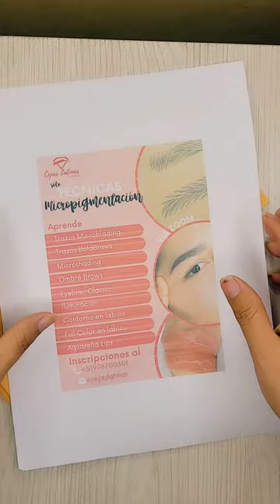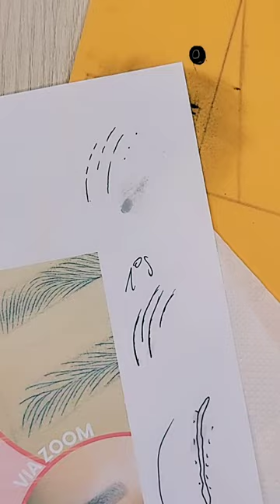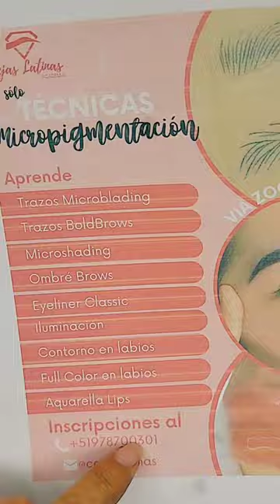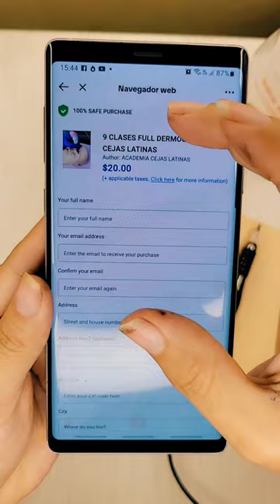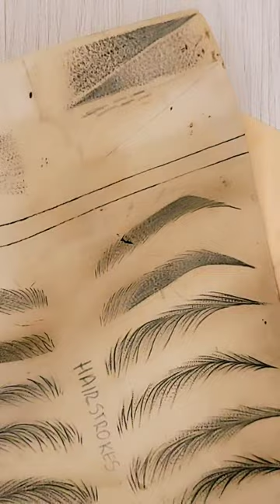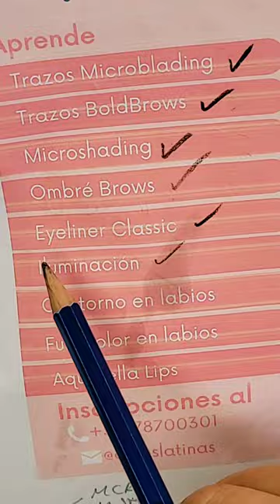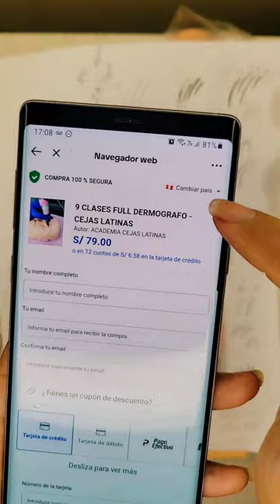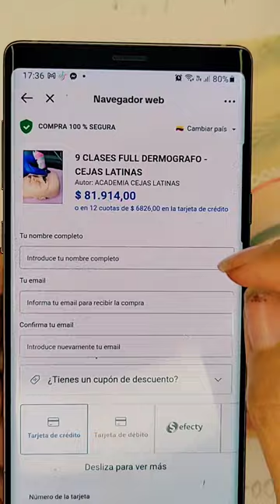Estilos de Cejas Híbridas - Mixtas con Miss Lichetys ❤️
ACADEMIA CEJAS LATINAS Dirigido por Miss Lichetys❤️ - Clases Gratis

Cada clase tiene lo suyo, atentos a cada detalle y ya sabes alguna duda ESCRIBE TU COMENTARIO

Cada día aprendemos algo nuevo, gánate con la clase💪

Ingresa a nuestro Chat de WhatsApp oficial - CEJAS LATINAS CON Miss Lichetys❤️

✅ CURSOS NIVEL BÁSICO
24 clases UN SÓLO PAGO, dirigido al público en general totalmente desde CERO

✅ CURSOS NIVEL INTERMEDIO
Corrección de Cejas:
✔︎ Consideraciones antes de aplicar el tratamiento
✔︎ Neutralización, colorimetría básica
✔︎ Remoción de pigmentos, agentes removedores
✔︎ Camuflaje, tintas/pigmentos color piel

✅ CURSOS NIVEL AVANZADO
HAIRSTROKES - Dibujar pelitos de cejas con máquina Dermógrafo o Rotary Pen
✔︎ Descargar el Work Book para el desarrollo de las clases
✔︎ Configuración del dispositivo - STROKES / POTENCIA
✔︎ Tipos de cartuchos RL / MAGNUM / CALIBRES
✔︎ Tipos de trazos para armar la espina - DRAWING LINES - Esquema 1
✔︎ Práctica de trazos con el dispositivo - LÁTEX DE PRACTICAS
✔︎ Dibujo de la espina - practicas - DRAWING SPINE - Esquema 2
✔︎ Espina HAIRSTROKES con el dispositivo
✔︎ Diseño de cejas y estructura HAIRSTROKES en modelo
✔︎ Procedimiento en modelo
✔︎ Trabajo cicatrizado en modelo

✅ MEMBRESÍA - Asesorías en vivo
Pagos Perú YAPE 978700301 👈 info

*NOTA: Las técnicas y dinámica de enseñanza expresadas en este contenido son basadas en mi propia experiencia y no he recibido compensación para crear este vídeo. Sin embargo, para ayudar a sostener económicamente la producción del canal, al equipo de trabajo que me ayuda y a las donaciones mensuales.
💲PERÚ Yape 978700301 Lisset Espinoza
Quiere decir que sí decides hacer la compra de ese producto/servicio por medio de ese enlace, recibiremos una comisión sin que esto resulte en costo extra para ti. De hecho buscamos los mejores servicios o productos al menor precio posible. Gracias por tu soporte a este canal.

En cualquiera de las opciones la alumna debe contar con sus materiales como Dermógrafo o Rotary Pen, cartuchos 1-3-5-7RL entre otros materiales y herramientas de trabajo

Bcp soles Ahorro Soles
Lisset Espinoza

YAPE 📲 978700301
Lisset Espinoza